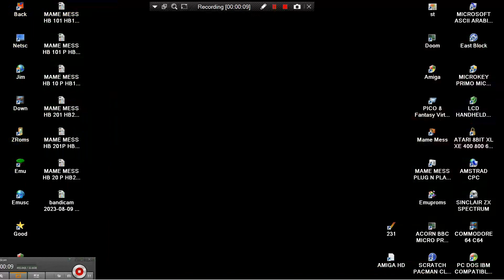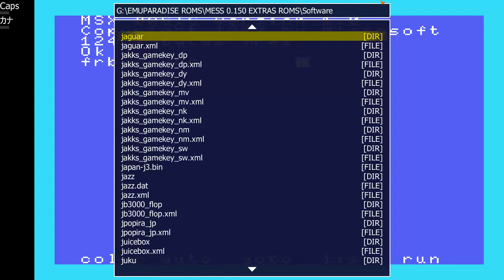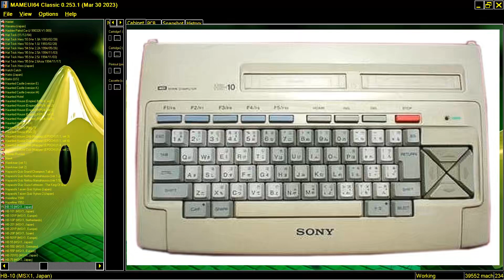MAME MESS HB 10 HB10 COMPUTER MICROSOFT ASCII 1985 SONY MSX1 MSX 1 CLONE JAPAN NOW PLAYS NORMAL ARKA